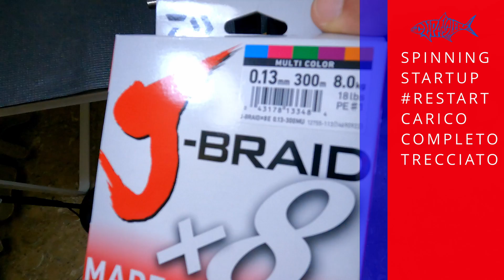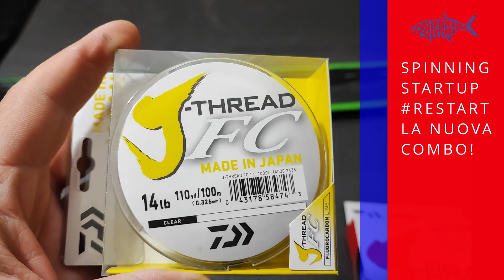SPINNING STARTUP 8° RESTART - la nuova combo - DAIWA REVROS & FAVORITE X1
clipangler - SPINNINGSTARTUP RESTART - la nuova combo - DAIWA REVROS & FAVORITE X1

Tutti i video della serie sono linkati qui sotto, nei link della prima e seconda parte trovate anche i video dedicati alle altre parti della guida!